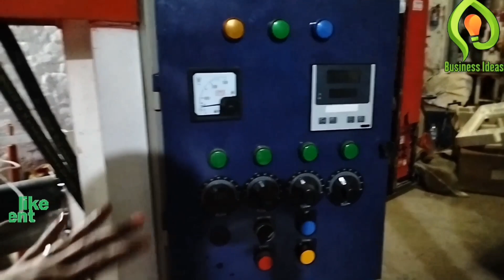सबसे ज्यादा कमाई करने वाली मशीन|| apna business kre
सबसे ज्यादा कमाई करने वाली मशीन|| Kam peso m ghr bethe apna business kre
Address - gulshan park,near soniya hospital, Nangloi Railway Metro station New Delhi -110041
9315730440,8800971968